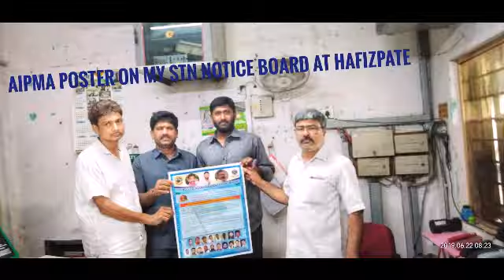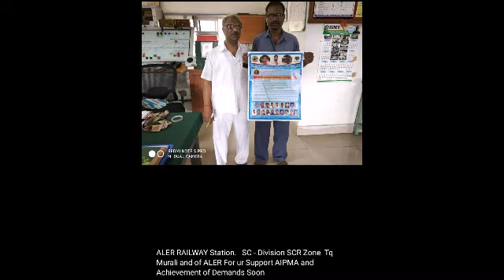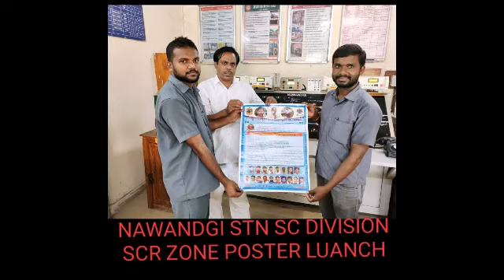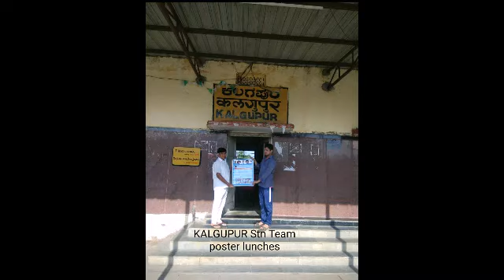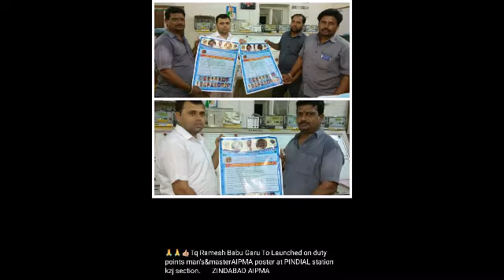AIPMA Team POSTER LAUNCH IN SECUNDERBAD DIVISION SCR ZONE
Poster launch in Secunderbad Division SCR Zone